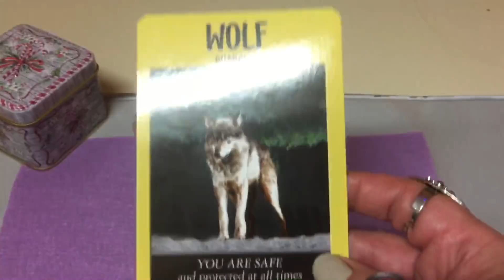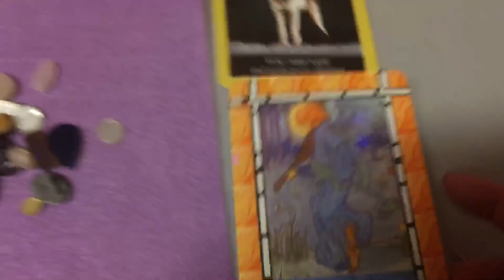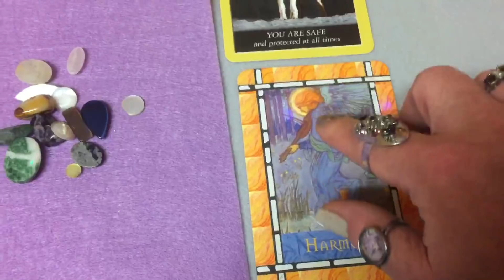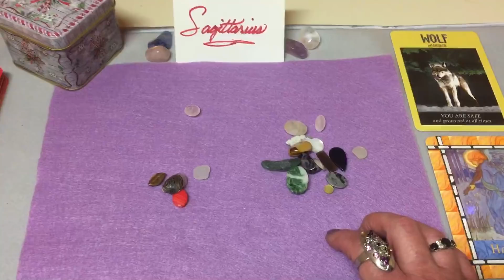Sagittarius January 2018 Happy New Year! Monthly Gemstone Reading by Cognitive Universe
Facebook.com/CognitiveUniverse
Twitter.com/MariaJojkic